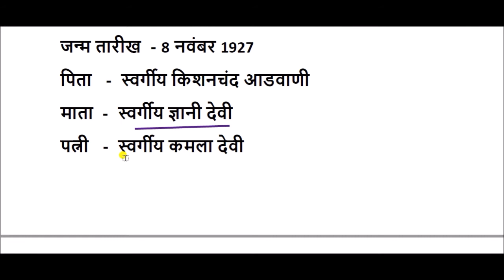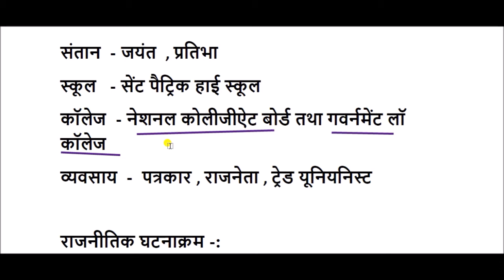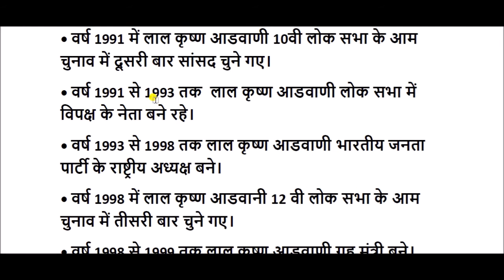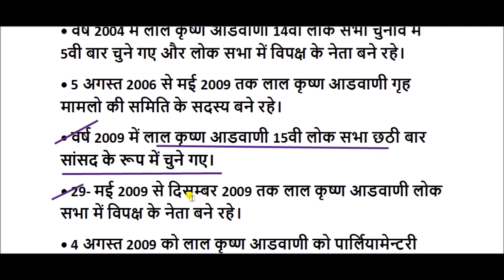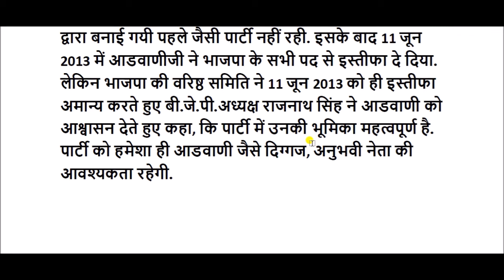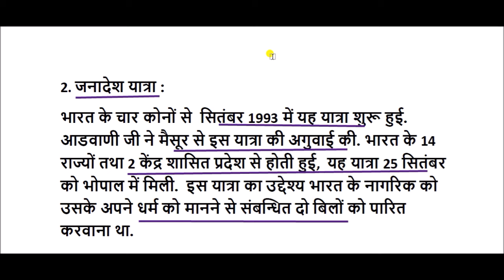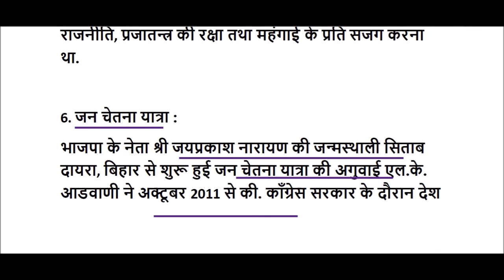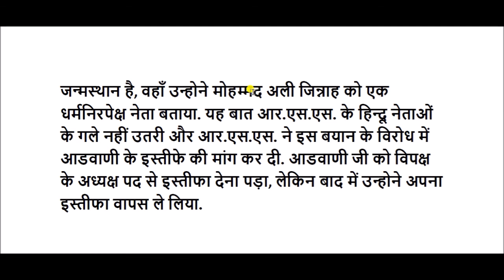लाल कृष्ण आडवाणी की जीवनी || Lal Krishna Advani Biography in Hindi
लालकृष्ण आडवाणी , भारतीय जनता पार्टी के वरिष्ठ नेता हैं। और बाबरी मस्जिद कांड में मुख्य कारसेवक है भारतीय जनता पार्टी को भारतीय राजनीति में एक प्रमुख पार्टी बनाने में उनका योगदान सर्वोपरि कहा जा सकता है। वे कई बार भाजपा के राष्ट्रीय अध्यक्ष रह चुके हैं।